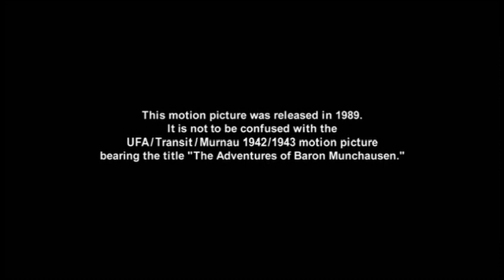The Adventures Of Baron Munchausen,TEASER TRAILER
Licence CC

Movies and videos presented here are non-profit, and for studying and educational purposes.